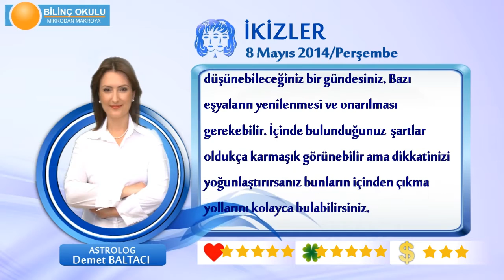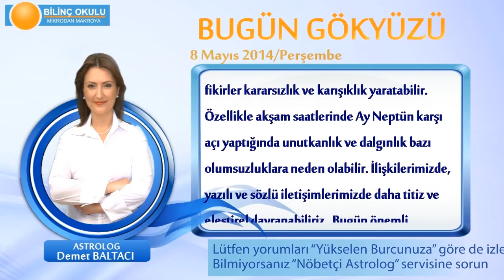İKİZLER Burcu, GÜNLÜK Astroloji Yorumu,8 MAYIS 2014, Astrolog DEMET BALTACI Bilinç Okulu